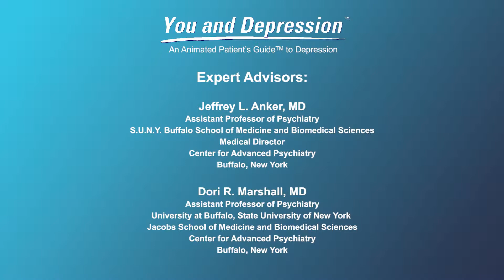What are mood disorders and what is a Depressive Disorder?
In this video expert doctors explain that mood “disorders” include conditions like major depression and bipolar illness, which create a major impact on a person’s social, family and work life.